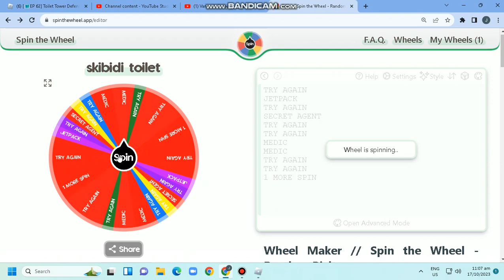TRY AGAIN Im_Jimmy